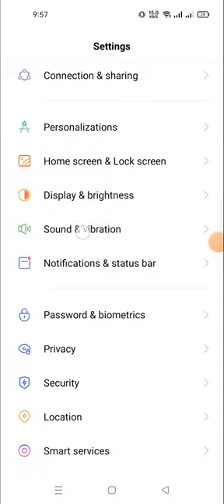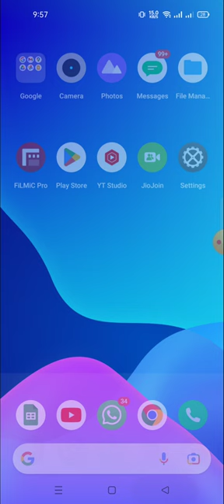how to change the ringtone in realmi 10